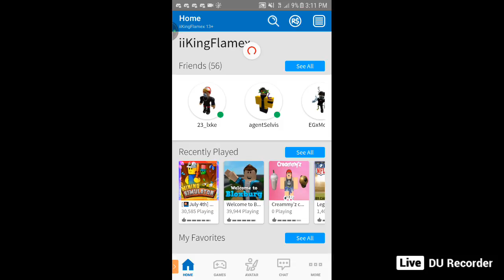4th Of July Hat Crate Giveaway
My username is iiKingFlamex if you want to join and get free crates